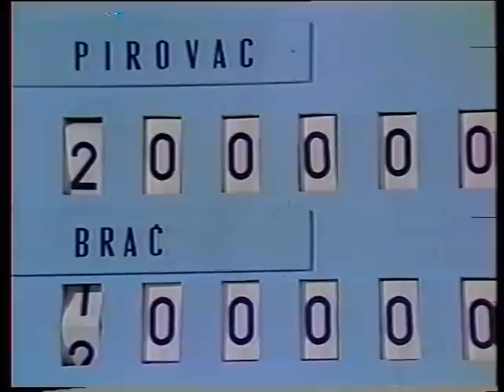Jadranski Susreti 1980 Finale Pirovac-Brač Prvi dio